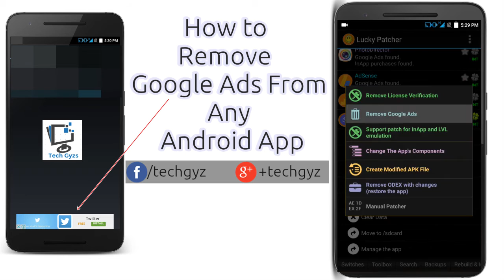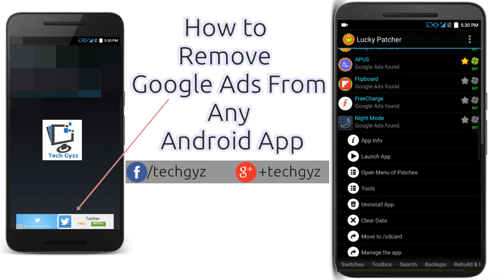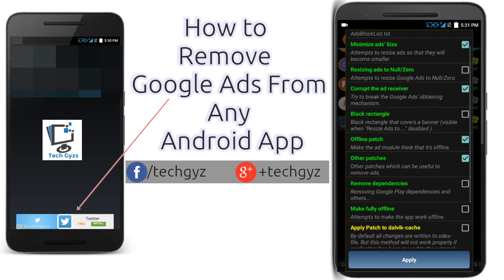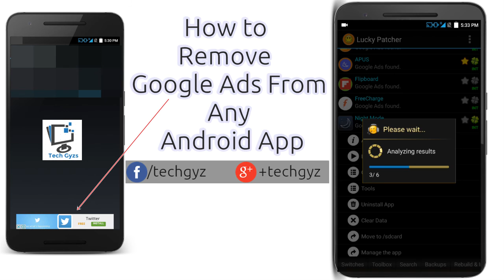How to Remove or Patch Google Ads in Any Android Application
In this video we're going to show you a very simple method for removing or patching the those annoying Google ads from any Android Application.